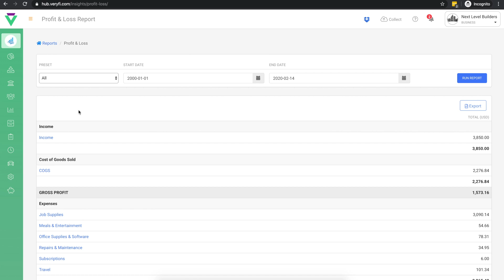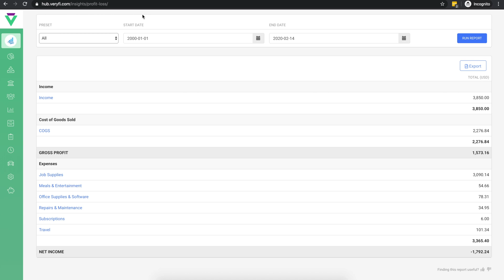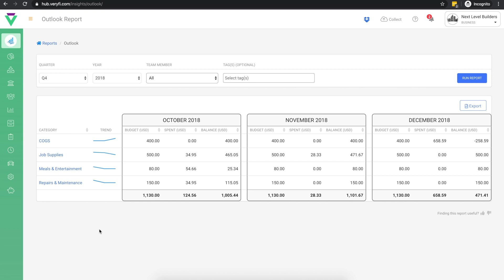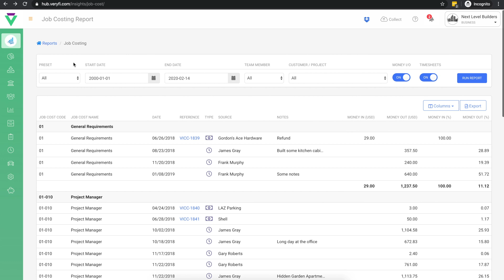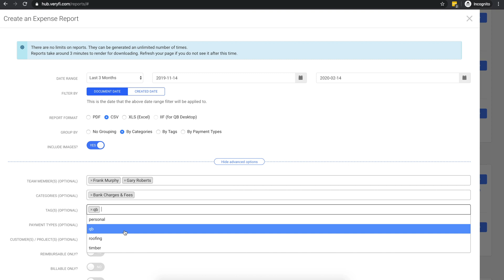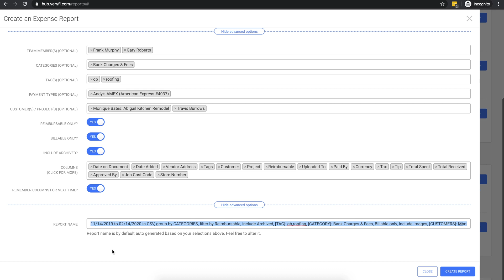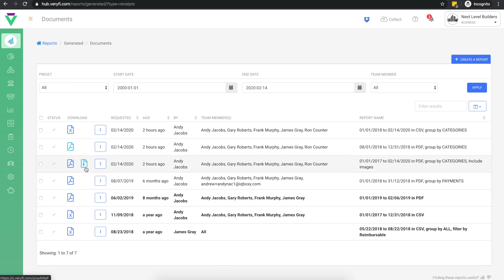REPORTS for Accounting & Bookkeeping: P&L Report, Job Costing Report, Monthly Activity etc [How to]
In this Veryfi Reporting tutorial you'll learn all about the various reports Veryfi customers have unlimited access to. This includes;

- Profit & Loss Report
The Profit & Loss (or simply "P&L") report summarizes the income, costs and expenses incurred over a period of time. Here you can see the level of profitability of your company.

- Outlook Report
A monthly snapshot of all your categorized expenses by category to quickly identify spending trends for a given quarter.

- Job Costing Report
Job costing is accounting which tracks the costs and revenues by "job" and enables standardized reporting of profitability by job. Whether you are a general contractor constructing a strip mall, a manufacturer building made-to-order parts, or an architect drawing up blueprints, once a project is underway it is easy to focus on getting the job done, rather than on the resources being consumed.

- Documents Report
A documents report reports on money in & money out activity for receipts, bills, invoices, income et al. You can also: (a) request a reimbursement report based on all your expenses, (b) generate line items from line item splits, (c) generate a receipts/bills report. Original receipts are typically attached to the form if the related expenditure amounts exceed a certain minimum amount.

- Monthly Activity Report
These reports are automatically generated by Veryfi at the start of each calendar month for the month prior containing a summary of all your Inbox Documents activity. Please note; the monthly activity report uses DOCUMENT DATE not Created Date for aggregation.

- Timesheets Report
The Timesheet report is typically used for payroll summarizing your employees' timesheet entries. Use this report to reconcile payroll transactions within tracking categories, or to review hours worked for each employee.

- Logbook Report
This documentation may be used to collect reimbursement from an employer or to claim mileage as a tax deduction. Employers may set their own reimbursement rates based on updates tax office rates.

- Bank Reconciliation Report
A bank reconciliation is the process of matching the balances in an entity's accounting records for a cash account to the corresponding information on a bank statement. A bank reconciliation should be completed at regular intervals for all bank accounts, to ensure that a company's cash records are correct.